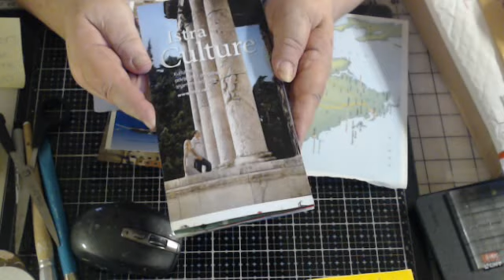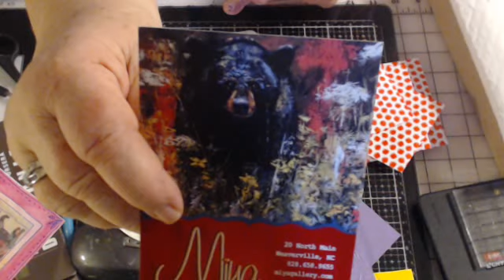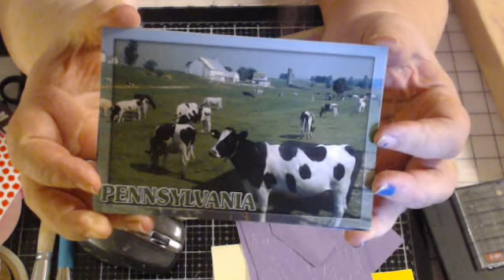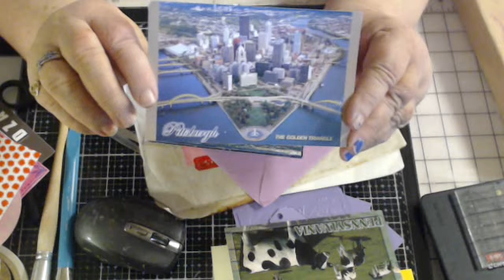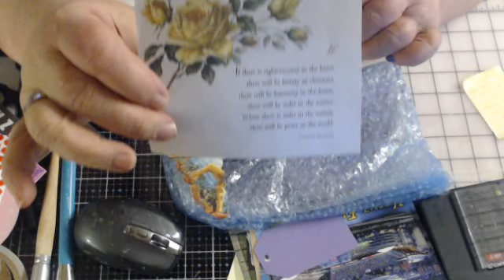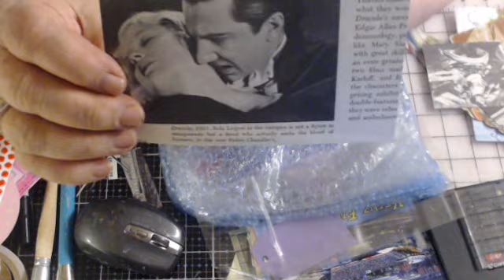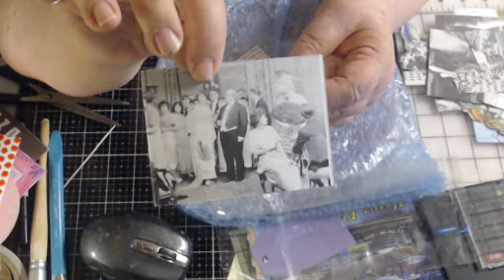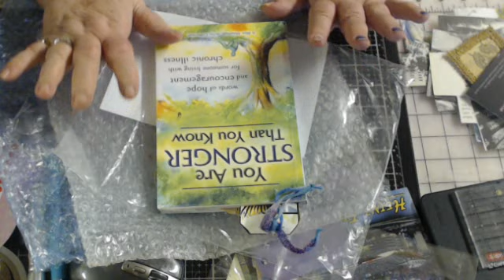Beautiful gifts from Sybille, Ila, Tania and Vicki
Thank you for stopping by.. I love crafting and making videos to share. I hope I can inspire you even just a bit. I Thank you all for the inspiration you have shared with me.  Any tips and tricks you may have for me will be welcome. Please put them in the section below. God Bless

408 Springtime Street
I am trying to collect postcards from each state. If you would like to help me.. Please send me a postcard from your state. thank you so much. I will be making a State journal. I also will have a section for other parts of the world. I am excited to see how far I have come by the end of 2018. Hugs to you all